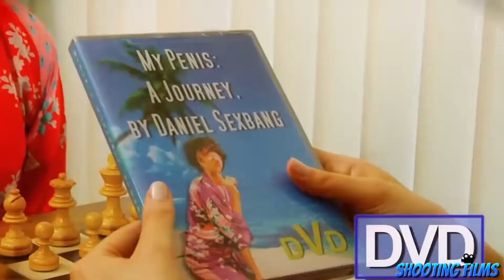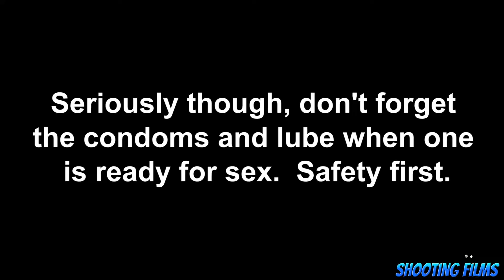YTP: Reggie Celebrates A Birthday Suit Sex Party (18+)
And apparently, there's also ninja's, robot's, rock people, and anthropomorphic foxes in skin tight suits.  What else did you expect from someone's 69th YTP?